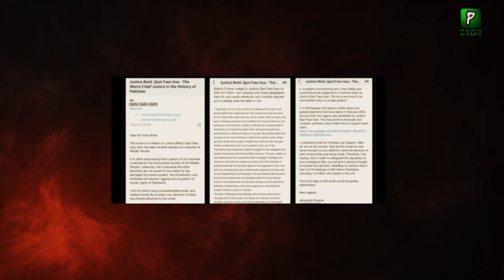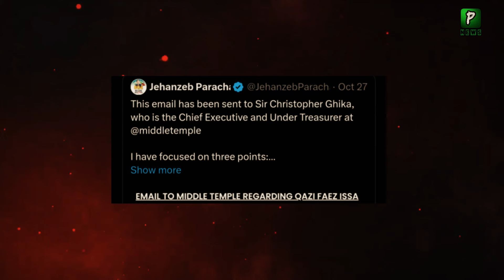Complain against Qazi Faiz Esa In Middle Temple Institute, Economy| Qazi Faiz Esa New Video